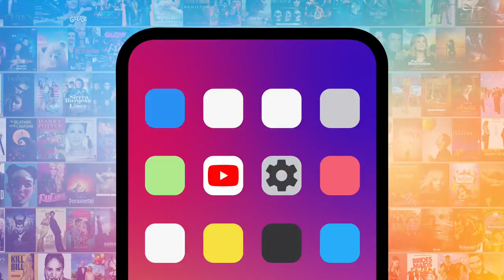Top 10 On-Screen Parents & Kids With Surprisingly Small Age Gaps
You might be surprised by the small age gaps between these on-screen parents and kids. Our countdown includes "Once Upon a Time," "The Golden Girls," "Mean Girls," and more! Can YOU think of any onscreen parents and kids with surprisingly small age gaps?